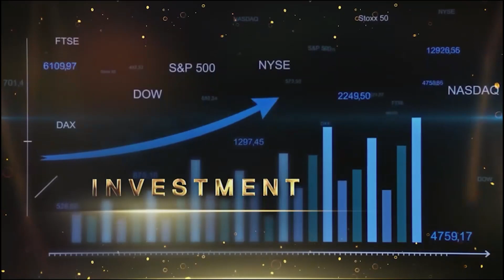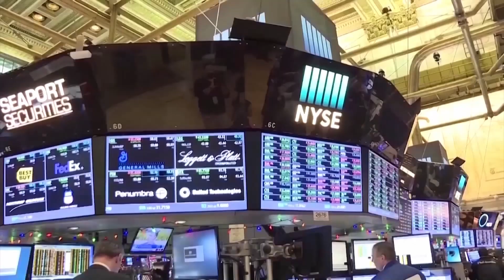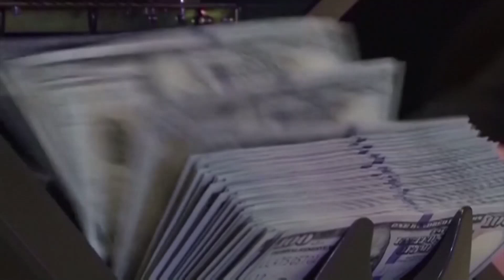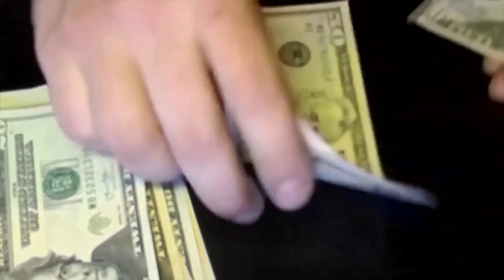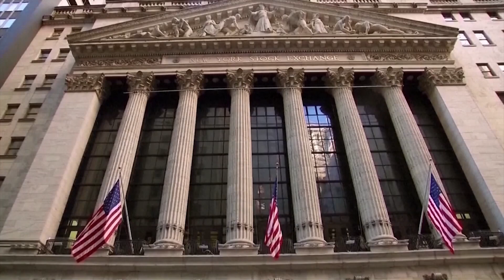ทองคำพักตัว ตัวเลขจ้างงานสหรัฐฯ ดีเกินคาด ดอลลาร์แข็ง-บอนยีลด์พุ่ง : Money Chat เบญจมา มาอินทร์ YLG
ทองคำพักตัว ตัวเลขจ้างงานสหรัฐฯ ดีเกินคาด ดอลลาร์แข็ง-บอนยีลด์พุ่ง : Money Chat Thailand เบญจมา มาอินทร์ YLG